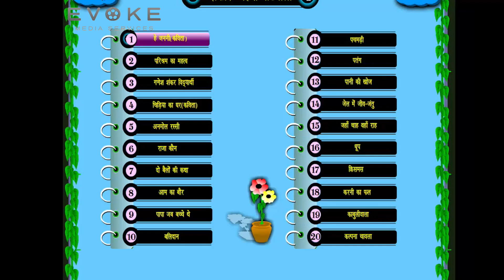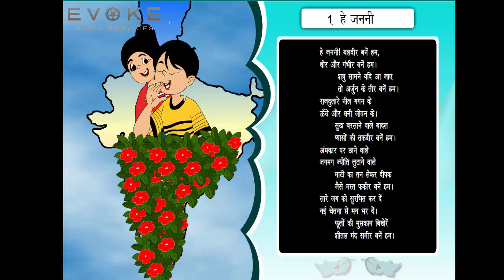Hay Jaani || hindi poem